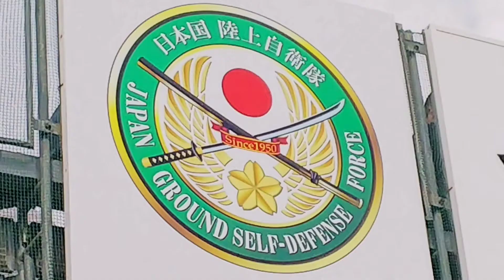令和元年度富士総合火力演習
初めての実弾演習を見てきた